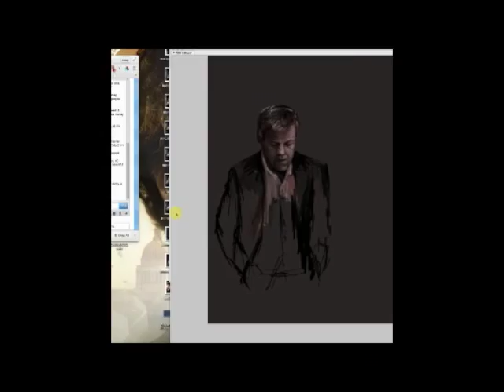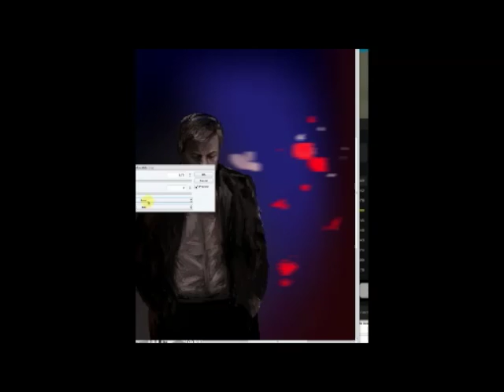BBC Sherlock -Greg Lestrade Speed Paint (Rupert Graves)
Here is around 14 hours of work compressed into three and a half minutes.